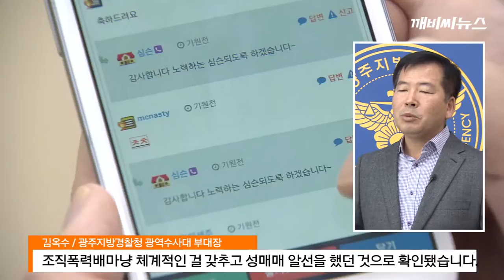조폭 같은 공익요원..성매매 알선에 폭행까지